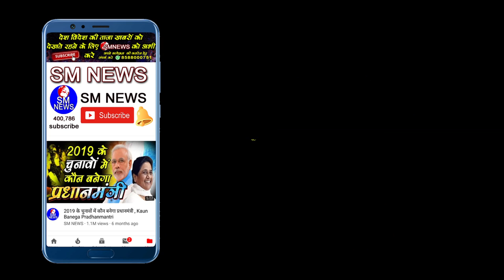दलित और बाल्मीकि को क्यों नहीं मिल रही नौकरियां ओर क्यों होते है सबसे ज्यादा अत्याचार इनके ऊपर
Mohan singh phalwan